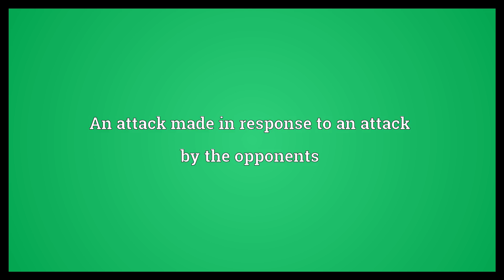Counter-attack Meaning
Video shows what counter-attack means. An attack made in response to an attack by the opponents. counter-attack synonyms: counter-offensive.  Counter-attack Meaning. How to pronounce, definition audio dictionary. How to say counter-attack. Powered by MaryTTS, Wiktionary